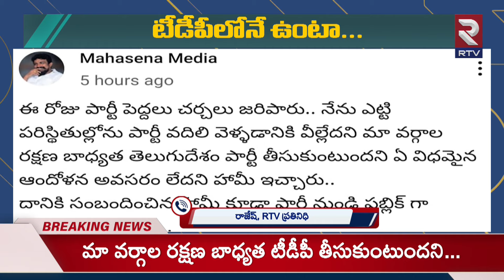Mahasena Rajesh decided To continue in TDP Party..మహాసేన రాజేష్ యూ టర్న్..!|TDP VS YCP |RTV Daily